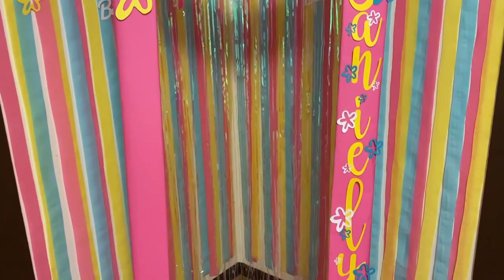CUMPLEAÑOS #7 DE JANIELYS 🥳🎈🎂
UN DÍA MUY ESPECIAL. JUEGOS, REGALOS, DECORACIÓN PERSONALIZADA, EL BIZCOCHO CASI COGE FUEGO Y UNA HERMOSA SECCIÓN DE FOTOS QUE CLARY LE HIZO A JANIELYS.